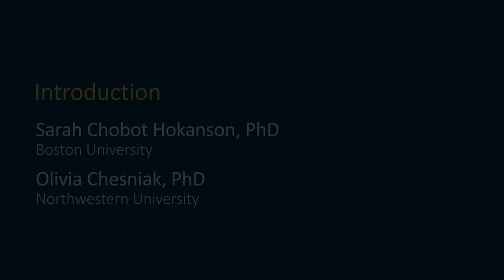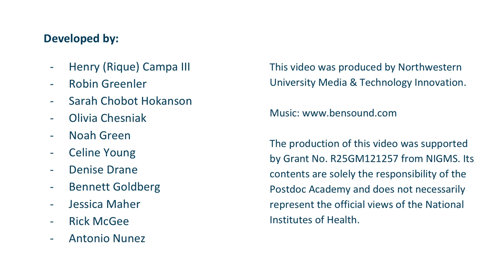Module 3 Video 1: Introduction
Provide framing to resilience. Preview what to expect for the module.